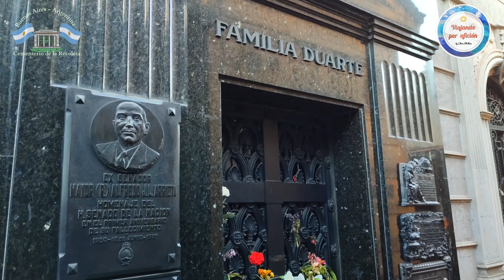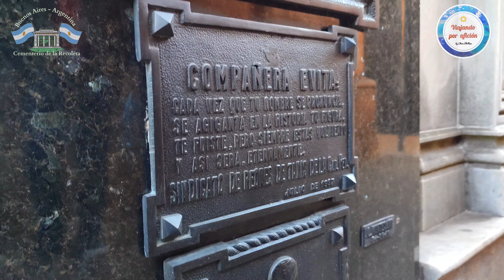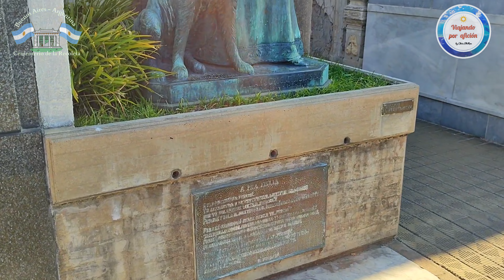Historias y leyendas del Cementerio de la Recoleta | Buenos Aires | Argentina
El Cementerio de la Recoleta (Buenos Aires, Argentina) es uno de los más famosos y visitados del mundo. Situado en el exclusivo barrio de Recoleta, atesora obras escultóricas, imponentes mausoleos y bóvedas que han recibido el reconocimiento de Monumento Histórico Nacional.